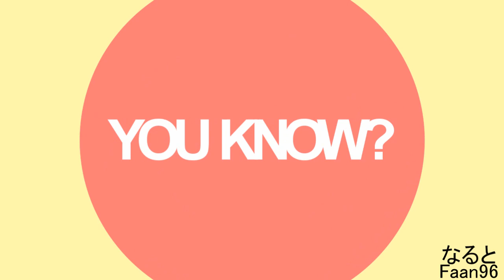Stupid ☠ Liar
WARNING; THIS VIDDIE CONTAINS ANTI-NARUSAKU! IF YOU LIKE THIS PAIRING → YOU BETTER LEAVE!
I've warned you..

Aaaaaaaaaaaargh, Sony Vegas is being a pain in the ass again! That's why you only see "STUPID ☠ LIAR" at 1:03. Couldn't work on this little part anymore!! -.-
Well, I hope you like it anyway! ;3
Sorry for the bad masking. I tried my best to fix it but I lost against Vegas again! Argh, how I hate this program.. -.-

:] Aaaaaaaah, I love you so much guys. You're the reason why I still make videos.♥

It's also dedicated to my sister Patty because she helped me with some effects or gave me some ideas. Thank you honey.♥ The video also turned out so great because of you! :D

Okay, I'm still on a editing hiatus. Just wanted to finish this video!
Editing hiatus 'til August, I guess. Have to get better in school and there are only five weeks left. Maaaaaaaaaan, I hope I can pass this school year.
Anyway, I won't upload any video 'til my hiatus is over. Okay, maybe mep parts or some short stuff if I have time.
But don't worry, I won't leave youtube. I'm still online. You can write me PMs if you wanna talk because I had to close the comment box again! Gomen.

Song; Stupid Liar by BIGBANG

PS: I mixed the japanese version (or "english" version - only took the english parts of the jap. version!) and korean version.